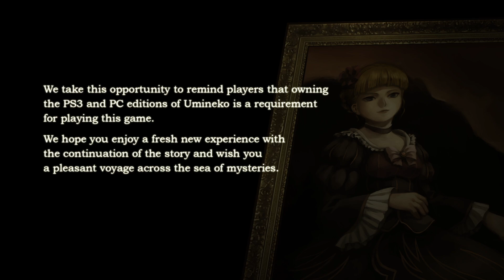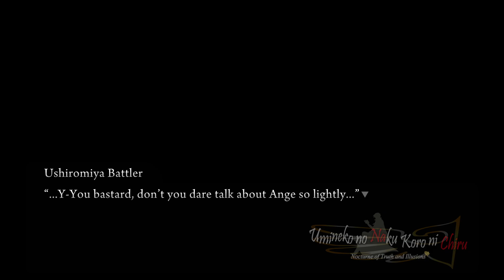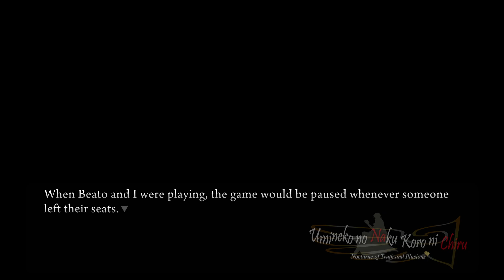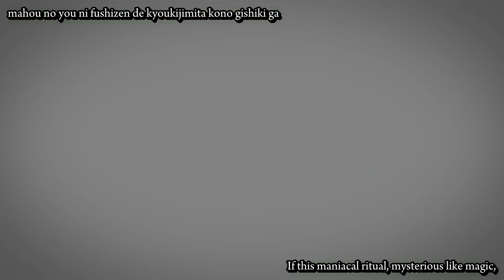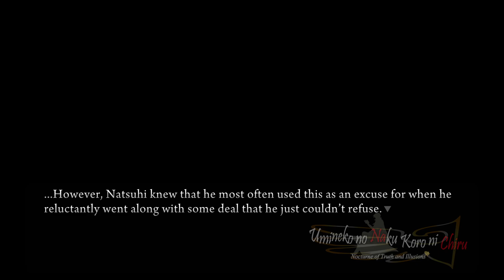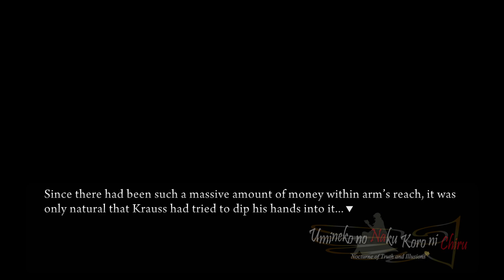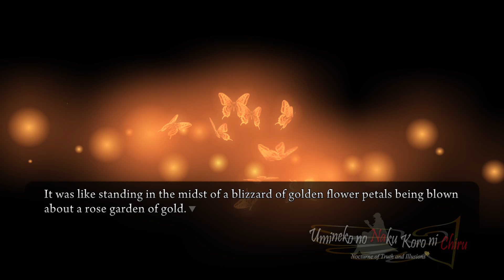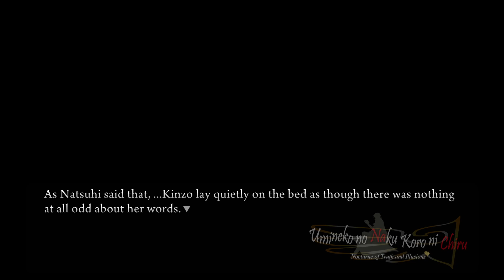YOU ARE THE CULPRIT! | Soluxya plays Umineko When They Cry Chiru | Episode 5 | PART 41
Lambdadelta’s game is gearing up to be really entertaining. Meanwhile, Battler is indecisive on what to do about Beato, he has affection for her and is torn because of Beato and Ange. Bernkastel doesn’t like his indecisive position and is now poised to attack the Witch’s Illusion with all she got.

⏱️TIMESTAMPS⏱️
0:00 Intro to Episode 5 (Soluxya)
1:33 A look into the past (Golden Land)
11:33 Lambdadelta wasn’t satisfied with just Higurashi (Gameboard)
19:01 Soluxya is still hurt by what happened to Ange (Gameboard)
20:25 You can’t step down from this gameboard (Gameboard)
27:17 I’ve got to take the game back (Golden Land)
34:00 The witches speedrun the game (Gameboard)
35:43 Character tips (Soluxya)
40:43 You are the culprit, Ushiromiya Natsuhi-san (Detective’s Ballard)
42:45 Episode 5’s opening
44:53 Kinzo’s sudden death (Rokkenjima)
54:09 Krauss is anxious (Rokkenjima)
57:24 Krauss is so incompetent it’s unreal (Rokkenjima)
1:05:33 Krauss cannot be this dumb (Rokkenjima)
1:18:31 Natsuhi cries for forgiveness (Rokkenjima)
1:20:07 The light of the Ushiromiya name shall bless you (Natsuhi’s World)
1:27:29 Who called the golden butterfly…? (Natsuhi’s World)
1:37:41 Natsuhi’s gambit (Rokkenjima)
1:42:46 The golden hand revives (Natsuhi’s World)
1:47:28 White Shadow as I rate the characters (Soluxya)